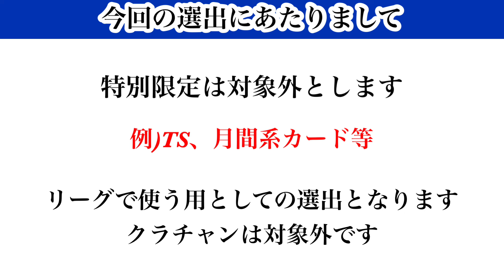【Jクラ】#2397 プレーメイカー登場時点での各ポジションベスト5を決めていきます！どの強者がランクインするのか！DMFリーグ編#jクラ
Jクラ2024各ポジションベスト5選出再生リスト

【目次】

0:00 スタート
1:32 企画説明
2:39 第5位
5:03 第4位
8:06 第3位
10:10 第2位
12:39 第1位